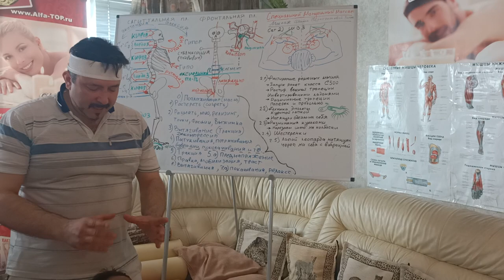Как делать Мануальный массаж Шейно Воротниковой Зоны. Сет №2 Проработаем конкретно ШВЗ.